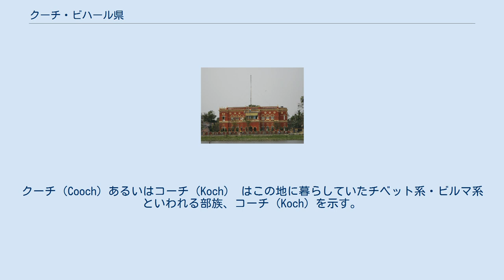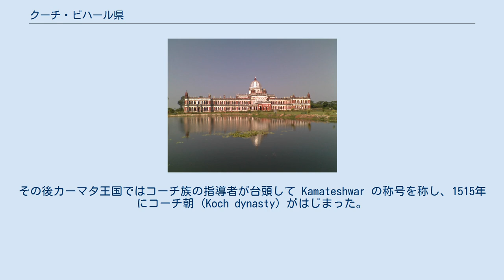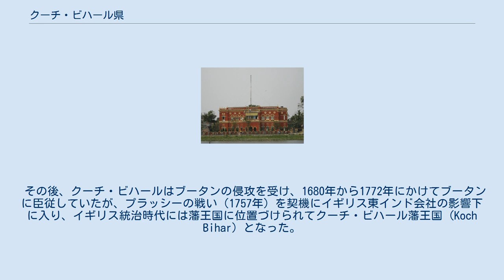クーチ・ビハール県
インド・バングラデシュ関係
西ベンガル州におけるクーチ・ビハール県の位置 クーチ・ビハール県（英語: Cooch Behar district、ベンガル語: কোচবিহার জেলা コーチ・ビハール県）は、インド・西ベンガル州に属する県。
県都はクーチ・ビハール。
 県の南部はバングラデシュとの国境となっている。
国境地帯には双方の飛び地が散在し、長年にわたって非常に錯綜した状況が続いていたが、2015年に領土交換が行われ、ほとんどの飛び地は解消された。
 クーチ・ビハール県庁 旧王宮 県名は州都クーチ・ビハールから採られている。
クーチ（Cooch）あるいはコーチ（Koch） はこの地に暮らしていたチベット系・ビルマ系といわれる部族、コーチ（Koch）を示す。
ビハール（Behar）はサンスクリット語 （bihar, 旅をする）に由来しており、コーチの王が散策した場所であったことを意味する。
 4世紀から12世紀にかけてはカーマルーパ王国 (Kamarupa) 、13世紀からはカーマタ王国 (Kamata Kingdom) の領域となった。
その後カーマタ王国ではコーチ族の指導者が台頭して Kamateshwar の称号を称し、1515年にコーチ朝 (Koch dynasty) がはじまった。
 コーチ朝は2代目のナラ・ナーラーヤン王 (Nara Narayan) （在位：1540年 - 1586年）の下で最盛期を迎え、現在のアッサム州の一部やバングラデシュ北西部までを勢力下に治めた。
ナラ・ナーラーヤン王没後、王国は東西に分割され、ナラ・ナーラーヤンの息子が西部のクーチ・ビハール（クーチ・ビハール王国）を、甥の政権が東部を治めるようになった。
 やがて、ムガル帝国がこの地に勢力を拡大すると、クーチ・ビハールは抗争ののち臣従、一方、 東部に独立した甥の政権は滅ぼされてアーホーム王国（のちのアッサム）に組み込まれた。
このときの東西の境界線は現在の西ベンガル州とアッサム州の境界線の起源となっている。
 その後、クーチ・ビハールはブータンの侵攻を受け、1680年から1772年にかけてブータンに臣従していたが、プラッシーの戦い（1757年）を契機にイギリス東インド会社の影響下に入り、イギリス統治時代には藩王国に位置づけられてクーチ・ビハール藩王国 (Koch Bihar) となった。
現在もクーチ・ビハール市内には、バッキンガム宮殿を模して1887年に建てられた王宮 (Cooch Behar Palace) が残る。
 1947年8月のインド・パキスタン分離独立後、1949年8月28日の協約により、クーチ・ビハール藩王は主権をインド自治領政府に譲渡し、9月12日インドの一州となった。
1950年1月19日、クーチビハール州は西ベンガル州に併合され、その一県となった。